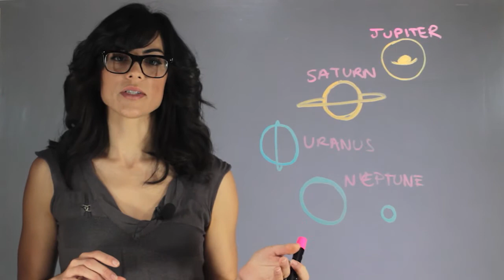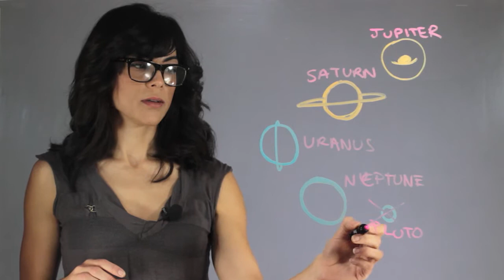Which Outer Planet Could Not Be Called a Gas Planet? : Moons & Planets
Outer planets that could not be considered gas giants include Pluto. Find out about outer planets that could not be called a gas giant with help from an educational professional in this free video clip.

Series Description: The physics of planets and moons can help us learn more about how are universe operates. Find out more information about the wonders of these celestial bodies with help from an educational professional in this free video series.